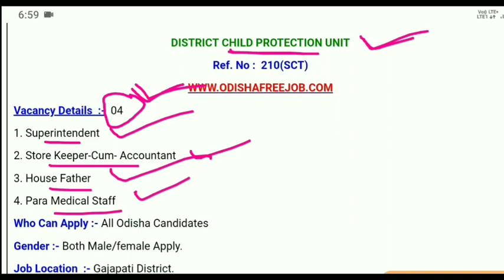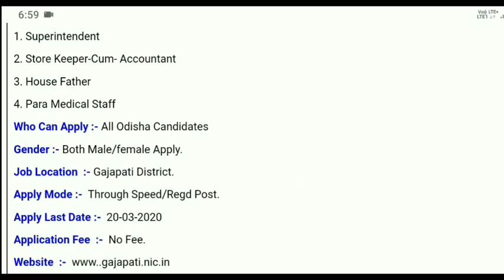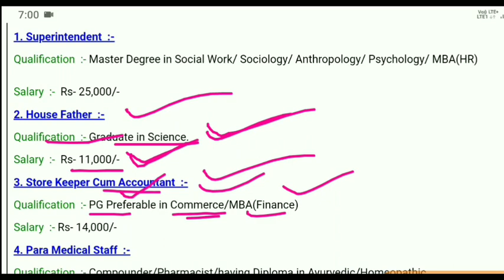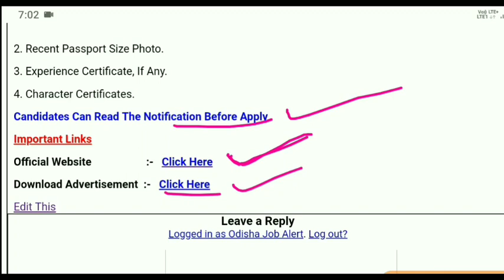District Child Protection Unit !! Latest Job Notification !! Odisha Job Alert